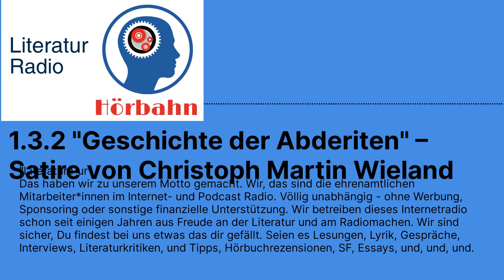1.3.2 "Geschichte der Abderiten" – Satire von Christoph Martin Wieland | Literatur Radio Hörbahn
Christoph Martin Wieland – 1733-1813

Teil 1, Buch 3, Kapitel 2

Nähere Nachrichten von dem abderitischen Nationaltheater
Geschmack der Abderiten Charakter des Nomophylax Gryllus

(Hördauer 24 Minuten)

Das Projekt

Wir haben ein besonderes Projekt gestartet, das uns in diesem Jahr begleiten wird. Gemeinsam mit vielen unserer talentierten Sprecherinnen und Sprecher haben wir das Buch "Geschichte der Abderiten" von Christoph Martin Wieland vertont. Wir sind begeistert, euch diese altgriechischen Schildbürgergeschichten in zahlreichen Folgen präsentieren zu können. Lasst euch von den faszinierenden, amüsanten Erzählungen aus vergangenen Zeiten verzaubern und taucht ein in die Welt der Abderiten die unseren Schildbürgern in nichts nachstehen; im Gegenteil. Wir wünschen euch viel Spaß beim Zuhören Staunen über den gesammelten Unsinn, den Wieland uns präsentiert!

Übrigens, man kann auch jederzeit einsteigen und jede Folge verstehen, ohne die vorherigen gehört zu haben.

Das Buch

Die "Geschichte der Abderiten" von Christoph Martin Wieland ist ein satirischer Roman, der schon zu Lebzeiten des Autors als Abbild seiner Heimatstadt Biberach an der Riß betrachtet wurde. Möglicherweise hatte Wieland einige Charaktere aus seiner Reichsstadt vor Augen, doch in dieser Schrift werden auch menschliche Verhaltensweisen dargestellt, die zu allen Zeiten und an jedem Ort anzutreffen sind. Der formale Aufbau des Romans orientiert sich an antiken Komödienautoren und Satirikern, welche Geschichten aus dem verschrienen Abdera im klassischen Hellas verbreiteten. Christoph Martin Wieland (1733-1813) war ein deutscher Dichter, Übersetzer und Herausgeber zur Zeit der Aufklärung. In dem Buch wird das Altertum einer Stadt namens Abdera in Thrakien behandelt, welches bis in die fabelhafte Heldenzeit zurückreicht. Ob sie ihren Namen von verschiedenen möglichen Quellen empfing oder nicht - das spielt uns keine große Rolle. Immerhin fiel die Stadt nach ihrer ersten Gründung aufgrund ihres hohen Alters zusammen. Erst Timesius von Klazomene unternahm um die Zeit der 31. Olympiade den Versuch sie wieder aufzubauen - jedoch wurden seine Früchte durch feindlich gesinnte wilde Thracier zunichte gemacht.

Christoph Martin Wieland war ein bedeutender deutscher Schriftsteller und Übersetzer des 18. Jahrhunderts. Er gilt als einer der wichtigsten Vertreter der deutschen Aufklärung und hat mit seinen Werken maßgeblich zur Entwicklung der deutschen Literatur beigetragen. Wieland war ein äußerst vielseitiger Autor, der in verschiedenen Genres wie Roman, Drama, Essay und Lyrik tätig war. Seine Werke zeichnen sich durch eine klare Sprache und eine tiefe Humanität aus, die bis heute faszinieren. Besonders bekannt ist Wieland für seinen Roman "Agathon", der als eines der ersten Werke der deutschen Literaturgeschichte gilt, das den Begriff des "Bildungsromans" prägte. Auch seine Übersetzungen von Werken antiker Autoren wie Homer oder Vergil sind bis heute von großer Bedeutung. Insgesamt war Ch. M. Wieland ein herausragender Vertreter seiner Zeit, dessen Werk bis heute einen wichtigen Platz in der deutschen Literaturgeschichte einnimmt.

Teil 1 Buch 1 Kapitel 8
Teil 1 Buch 1 Kapitel 9
Teil 1 Buch 1 Kapitel 10
Teil 1 Buch 1 Kapitel 11
Teil 1 Buch 1 Kapitel 12

⁠Wenn Ihnen dieser Beitrag gefallen hat, dann mögen Sie vielleicht auch diesen.

⁠Hörbahn on Stage - live im Pixel – Autor*innen im Gespräch - besuchen Sie uns!⁠

Sprecher und Realisation Uwe Kullnick